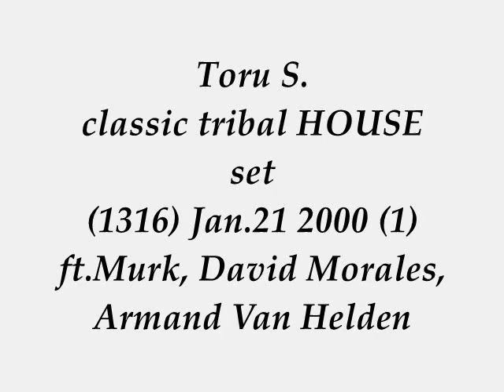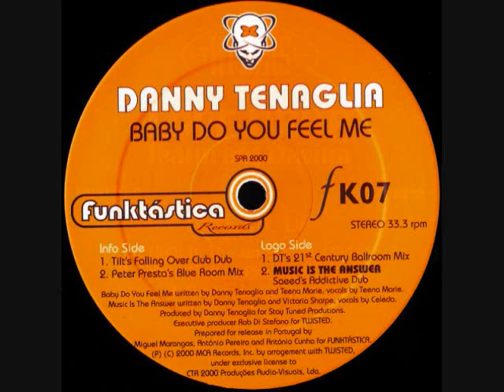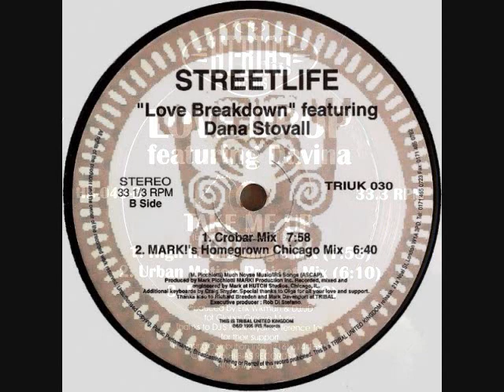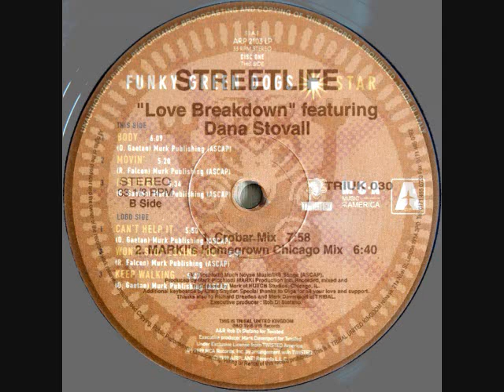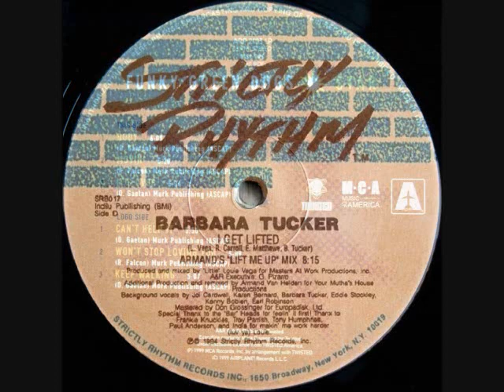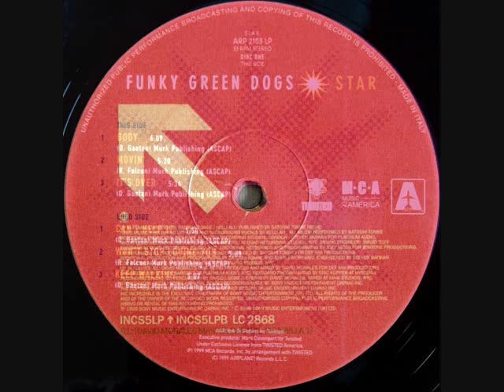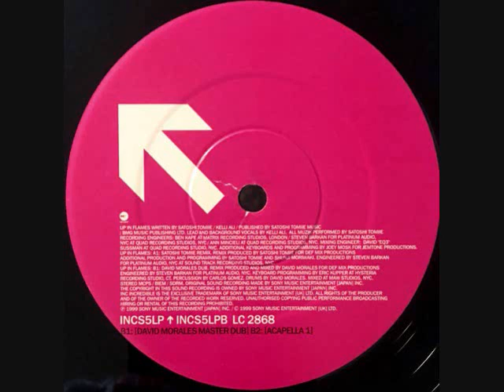Toru S. TRIBAL HOUSE set 1316 Jan.21 2000 (1) ft.Murk, David Morales, Armand Van Helden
BIG love & Respect to Danny Tenaglia Teena Marie Michael Park Michael Wilson John Graham, Eric Wikman ‎Davina Bussey Hi-Bias Records, Mark Picchiotti Dana Stovall Tribal America, Oscar G Ralph Falcon Murk Tamara Wallace, Barbara Tucker Armand Van Helden Louie Vega, Satoshi Tomiie David Morales, Magic Cucumbers Toru S. Magicue Records.